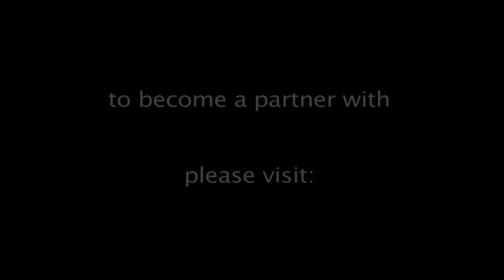Joshua August | Keeping Hope Alive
This is  a heartfelt video I put together for Freddie Power's ministry.  It's a good reminder of the less fortunate.